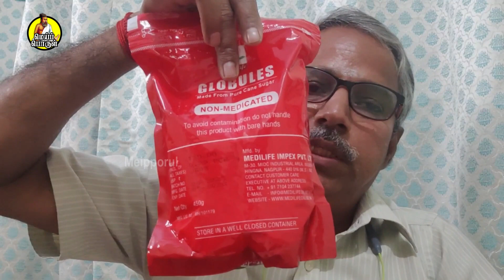மலர் மருந்துகளை எப்போது எவ்வாறு உட்கொள்ள வேண்டும்?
How to use flower medicine